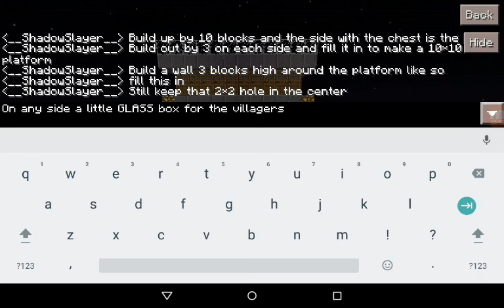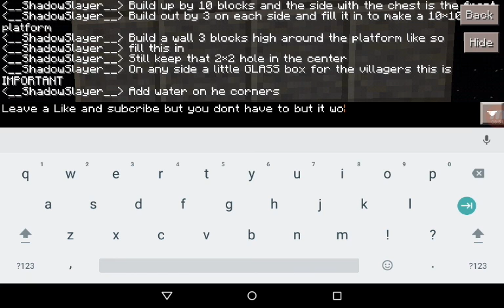How to make an Iron Golem farm in Minecraft PE (0.15.0 and 0.16.0)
Haha I did it! Are you impressed yet, FATHER!